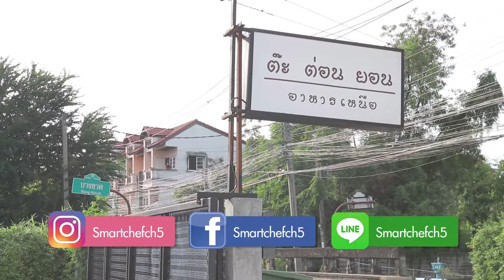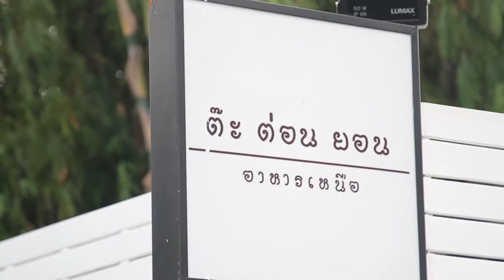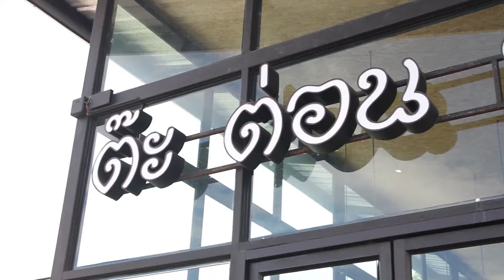Smart Chef 09-12-61 | ทางลัดทางประหยัด โดย อิซูซุ 3/3